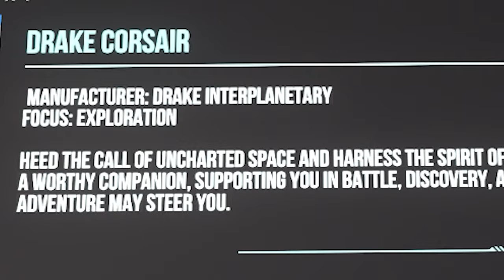DRAKE CUTTER FIRST LOOK - IAE 2952 DAY 1 - STAR CITIZEN PATCH 3.17.4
IAE 2952 DAY 1 - DRAKE CUTTER SPECIAL!

►PC Equipment
🖥️ PC Spec List
►Case:
Phanteks Eclipse P400A
►Processor:
►Graphics Card:
EVGA GeForce RTX 2080 Super Black Gaming, 08G-P4-3081-KR, 8GB GDDR6
►Ram:
Corsair Vengeance RGB PRO 32GB (4x8GB) DDR4 3200MHz C16 LED
►SSD + 4tb HD
Samsung (MZ-V7E500BW) 970 EVO SSD 500GB + 3tb NVME
►Power Supply:
Cooler Master MPY-6501-AFAAG-US MWE 650 Gold Full Modular, 80+ Gold Certified 650W
►Cooling:
NZXT Kraken X52 240mm - RL-KRX52-02 - AIO RGB CPU Liquid Cooler
►Motherboard: